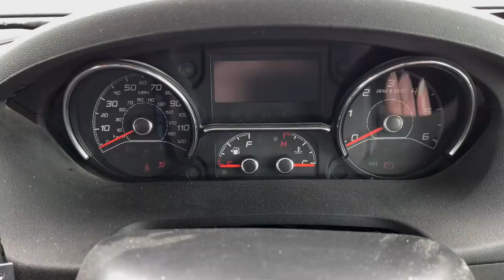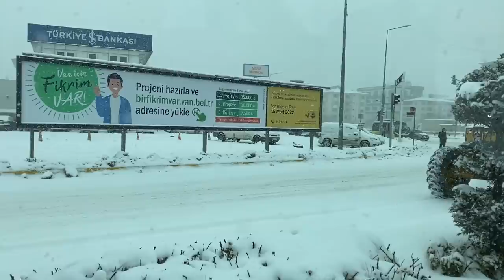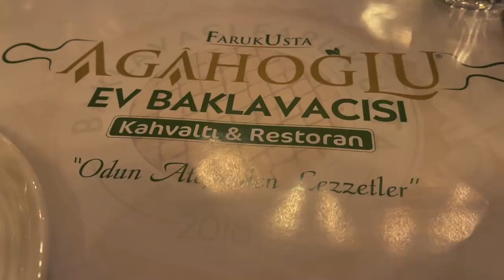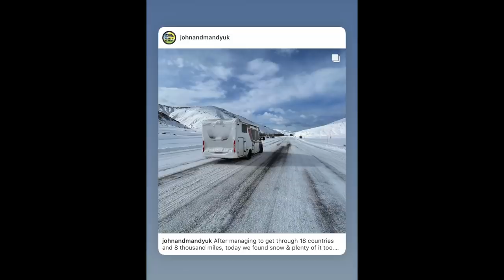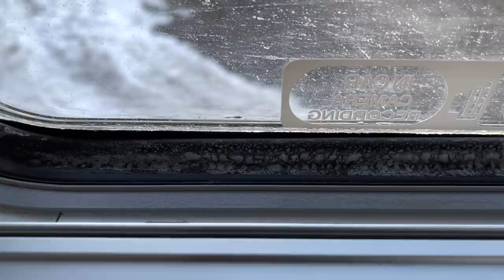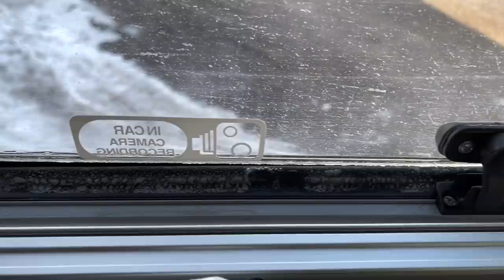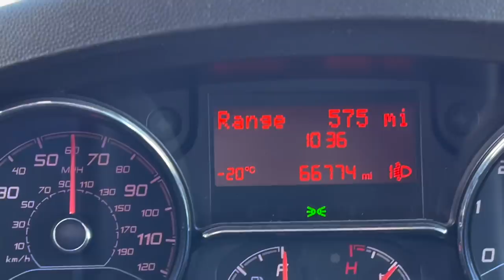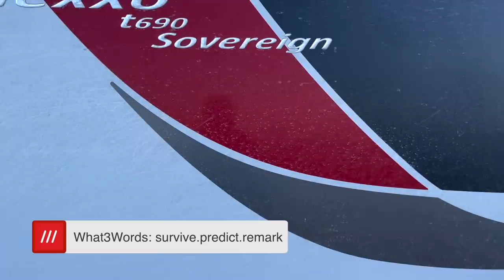Surviving a Snowstorm in the Turkish Mountains at -20º C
This episode shows us driving across Turkey, over the mountains and through snowstorms and blizzards from Van to Istanbul. We drive over mountains that were over 6000 ft in elevation and endured temperatures of -20 degrees C.

We show you what we went through over a week long epic adventure through the wintry conditions, facing roads of sheet ice, deep snow and all in our 2 wheel drive motorhome which is more designed for sunny Spain than snowy mountains, but the van and us survived and we had an amazing adventure to boot.

There's a link below to read more about our motorhome, watch a review video too, and you can follow this adventure series click clicking this playlist, which also shows all the prep and products we took on this trip to help us in any eventuality we stumbled across.